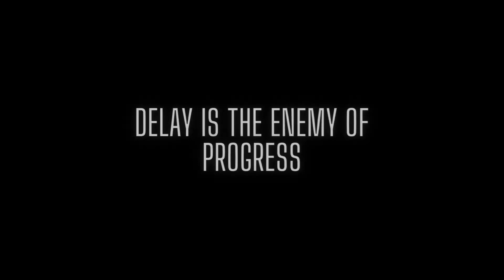BMW G310RR😤 || AFTER FIRST SERVICE ISSUES😖 🛑